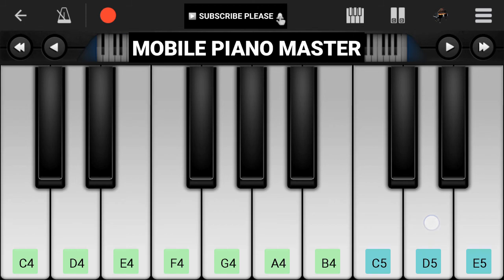Aaine Ke Sau Tukde Piano|Piano Keyboard|Piano Lessons|Piano Music|learn piano Online|Mobile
1. Click on link for download  this Application

2. Buy A Budget Casion Piano on Amazon.

3. Buy A budget Yamaha piano on Amazon.